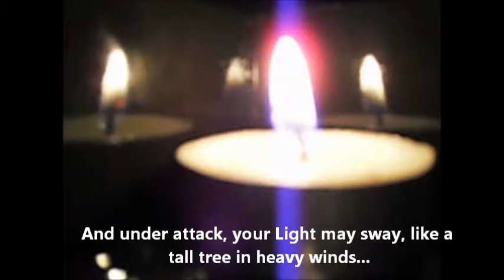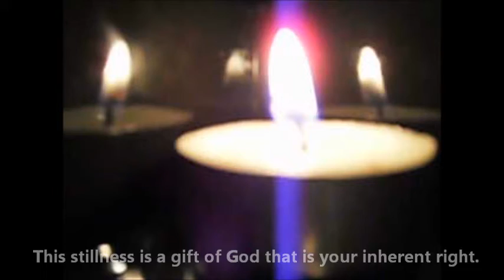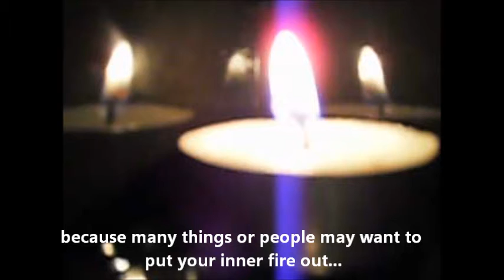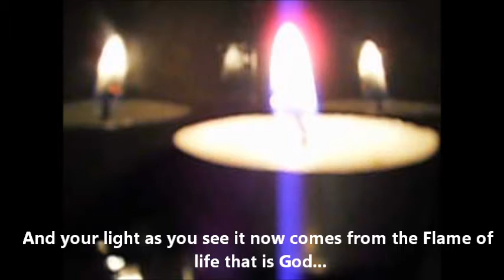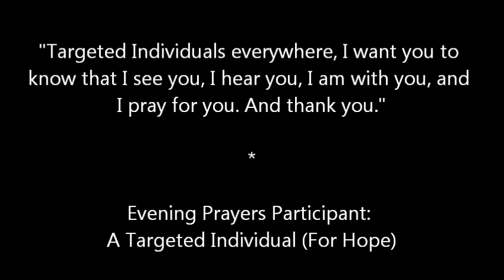November 3rd, 2011 Evening Prayers In Support of Targeted Individuals (Indigo Ribbon Campaign)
November Indigo Ribbon Campaign 2011---In support of Targeted Individuals everywhere. (2011 Archives Video)

Evening Prayers Video from Participant: Aisha M. (Owner of and contributor to ircampaign.info
The Indigo Ribbon Campaign is a grassroots movement of Targeted Individuals and their supporters for raising public awareness about what crimes are being committed against victims of Organized Stalking and Electronic Harassment. It is also a campaign of hope for Targeted Individuals that their cries for justice may be heard, the very real violation of their human rights are acknowledged, and the crimes of Organized Stalking and Electronic Harassment will be completely illegal in not just the United States but in all corners of the globe.

To Learn more about the crimes of Organized Stalking and Electronic Harassment, and how you may help to bring these crimes to an end in each country in the world, find us on the web by clicking the links below: